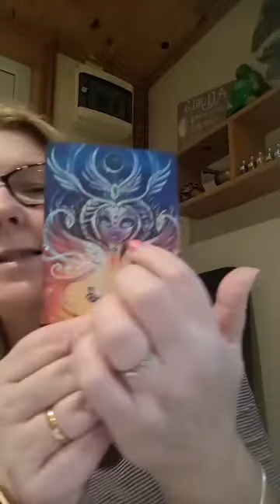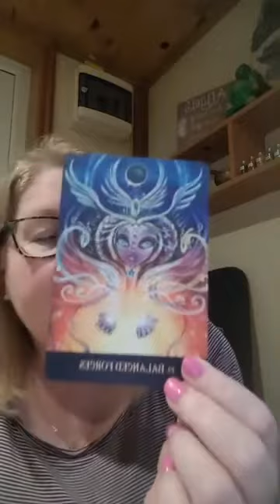☆°°~°°☆°°~°°☆ Light Codes, just being and receiving what you need at this moment in time ⏲️ ✨️